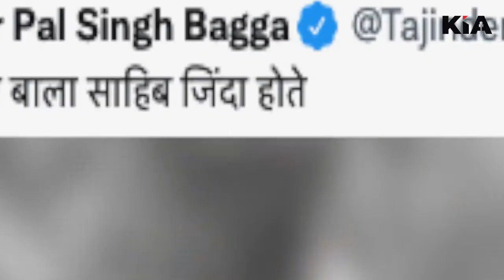महाराष्ट्र में लाउडस्पीकर विवाद में एक नया मोड़, हनुमान चालीसा और भजन पर रोक KIA News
Thanks🙏

Editor in Chief: Shailesh Jha
CEO: Divyanshu Kulshrestha
Tech Director: Gaurav Jha
Creative Director: Gaurav Chauhan